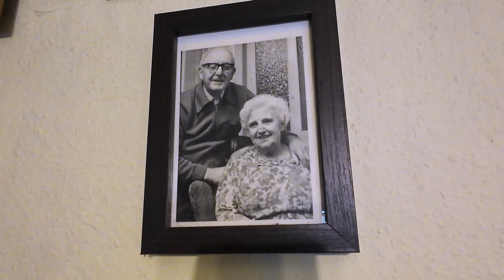An amazing 92 year old Retford lady reminiscing Visit 9 (photographs courtesy of Bassetlaw Museum)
This incredible 92 year old lady called Joan Elston has lived in the same house from being 5 years old!